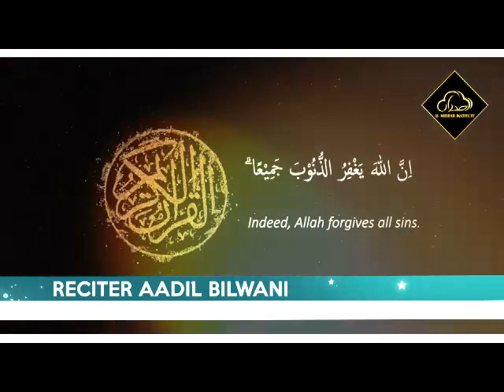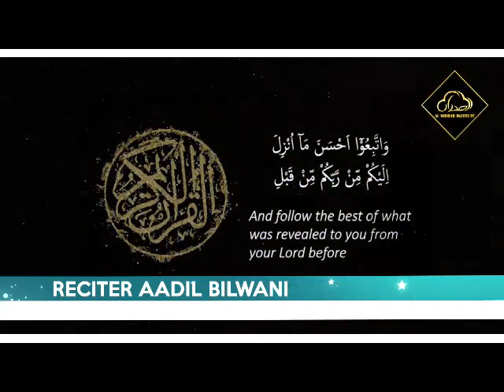Adil Bilwani from Midrar Institute reciting few verses from Quran | Al Midrar Institute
Almidrar.com
FB.com/almidrar
Instagram.com/almidrarinst
Twitter.com/Al_Midrar
Youtube.com/almidrarinstitute
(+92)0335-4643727